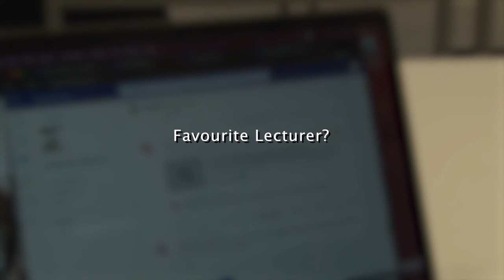Ayrshire College Media Department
Video made by me for college. Came second place in my years film festival.